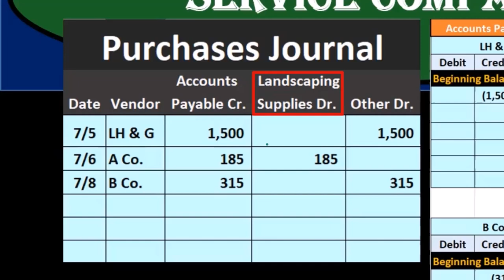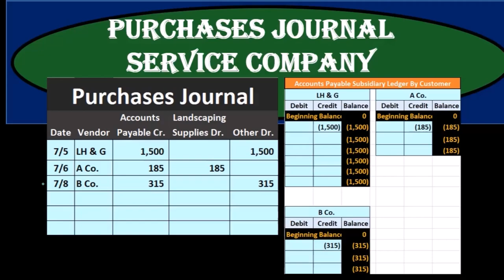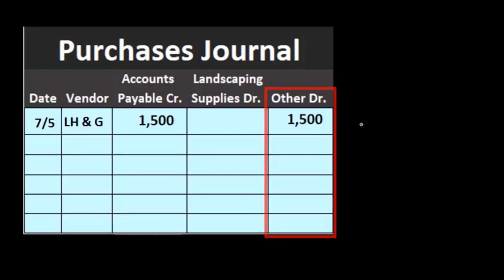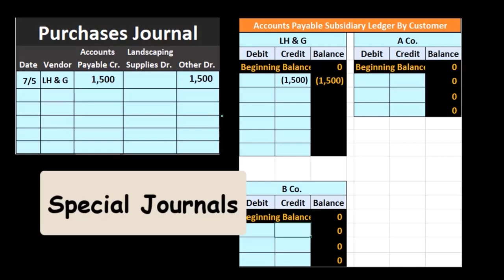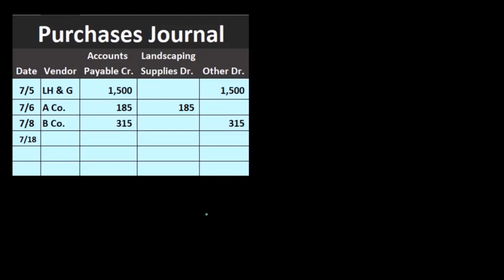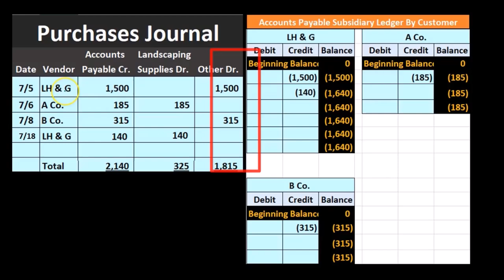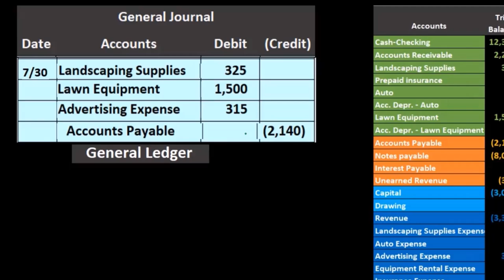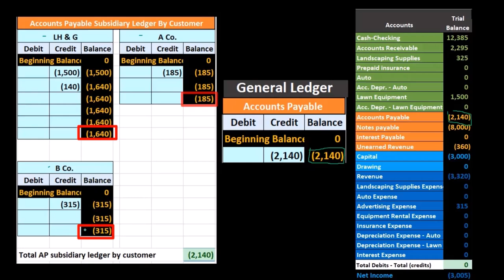Empresa de servicios de diario de compras 30 Contabilidad financiera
Empresa de servicios de diario de compras
Contabilidad financiera